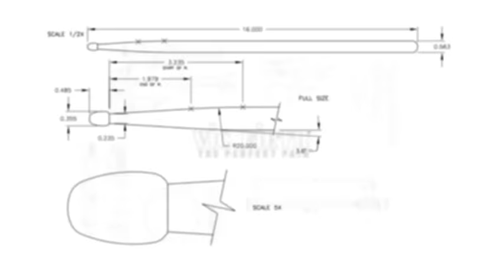Raven, by Edward Knight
Performed by David Steffens (marimba) and Chad E. Burrow (clarinet)

Video & Editing - Alexander Knight
Recording Engineer – Colton Hines
Mixing & Mastering Engineer – Or Kribos

ABOUT THE PIECE:
RAVEN  (2004) 12’

Written for and dedicated to Chad E. Burrow, clarinet and David Steffens, marimba

Stories of heroes who steal light from the gods stretch from Prometheus of ancient Greece to the Native American creation tales of the Pacific Northwest. The Tsimshian tribe tells of the time the trickster Raven brought light to the world.

I. Darkness All the world is cold and darkness. The people stumble around, unable to see. Raven takes pity on them as they discuss their plight. He tells them of the lakeside home of the Sky Chief, who keeps all the light of the world in an ornate wooden box in his home. Despite the people’s misgivings, Raven flies off to set his plan into action.

II. Pine Needle Floating Raven transforms himself into the needle of a hemlock tree as it falls toward a stream. The needle is pulled downstream by the current, bobbing among the whorls and eddys. The chief’s daughter arrives by the stream. The marimba echoes her movements as the needle positions itself to float near her. Their dance becomes one as the girl scoops the needle in her drinking cup, swallows the needle with the water, and conceives new life.

III. Light Several months later, the girl has given birth to a raven-haired child, the chief’s first grandson. He is curious and demanding, pointing at the artifacts hanging from the rafters of the longhouse. The doting chief tries to please the boy by taking down the items one by one. The child is not easily soothed, and keeps pointing at the large wooden box surrounded by a halo of light. He squawks relentlessly:I want the box I want the box I want the box The box The box. Exasperated, the chief reaches for his greatest treasure and gives it to the boy. As the child flings the lid open, the sun bursts out, and the boy transforms back into Raven. He flies out the smokehole with the sun in the beak and flings the sun into the sky, where it remains today.

ABOUT THE COMPOSER:
Composer Edward Knight is a "fresh, original voice" with "an inventive sense of humor" (Bernard Holland, The New York Times) who creates music that is "visceral in its excitement" (John von Rhein, Chicago Tribune). His work eschews easy classification, moving freely between jazz and concert worlds. His music has been performed on five continents by ensembles ranging from Oklahoma-based Duo Clarion to the New York Philharmonic, in venues as varied as the "Meet in Beijing" Festival to the Hollywood Bowl, by artists ranging from Kelli O’Hara to Paul Neubauer to Marquita Lister.

ABOUT THE PERFORMERS:

DAVID STEFFENS is principal percussionist of the Oklahoma City Philharmonic. He is a recording artist, clinician, educator and champion of new music who has directed the percussion program at the Bass School since 1997.

As a founding member of the Robert Hohner Percussion Ensemble, Steffens is featured on four internationally released CDs on the DMP recording label -- Different Strokes, The Gamut, The World Music Tour, and Lift-Off – and on Albany Records’ The Percussion Music of David Maslanka. A Percussive Notes review of Different Strokes declared: "This might well be the most artistic balance and blend of percussion music ever recorded."

He is an artist/clinician for Yamaha Percussion, Black Swamp Percussion, Bosphorus Cymbals, and Vic Firth Mallets.

CHAD BURROW is recognized as one of the premiere clarinetists of his generation.  He has appeared as a soloist and chamber musician in concert halls across the globe. The European press has said that Chad performs with “brilliant technique and tonal beauty mixed with an expressive ferocity.”  Danish critic, Henrik Svane, went on to describe a performance as filled with "virtuosity, energy, and power without compromise."  The New York Times recently called a Carnegie Hall appearance in Poulenc’s, Sonata, as giving a “strong impression” and being a “bright and genial account.”